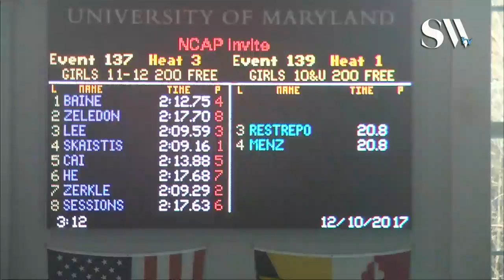Girls 11 12 200 Freestyle Prelims 3